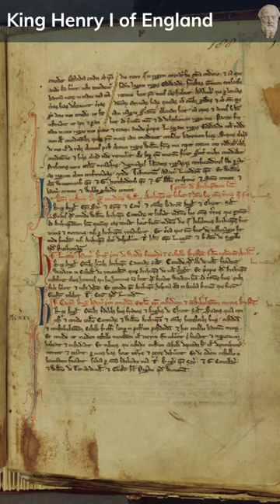King Henry I of England